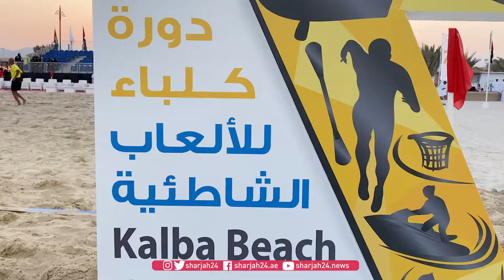Wang Shi describes Kalba Beach Games 2021 as amazing